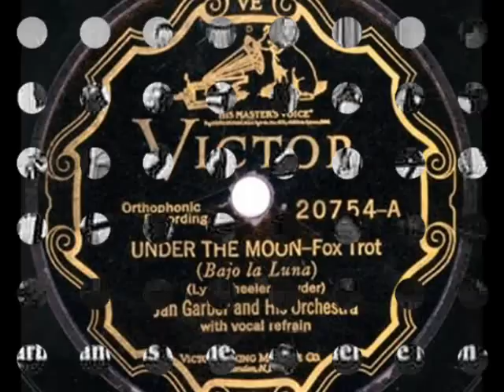Roaring 20s: Jan Garber's Orch. - Under the Moon, 1927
Jan Garber & His Orchestra  - Under the Moon, Fox Trot (Lyn - Wheeler - Snyder) Victor 1927 (USA)